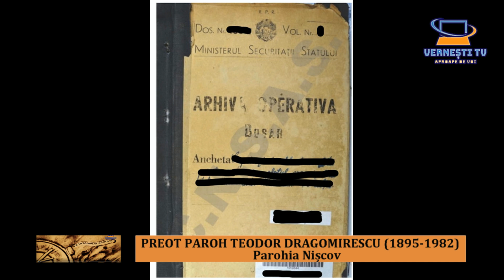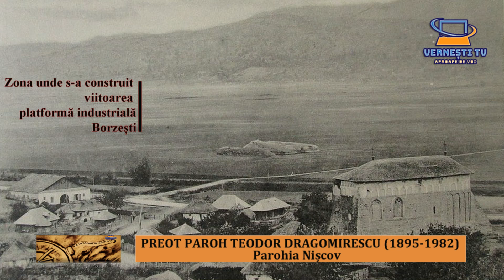PREOT PAROH TEODOR DRAGOMIRESCU (1895-1982)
- un secol de la numirea de preot la parohia Nișcov